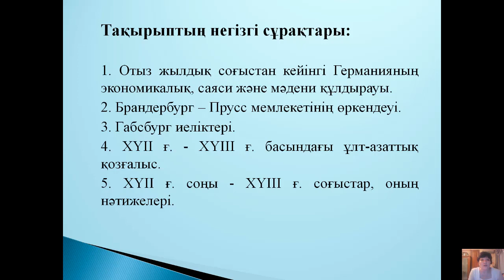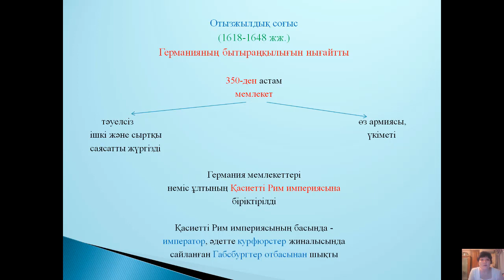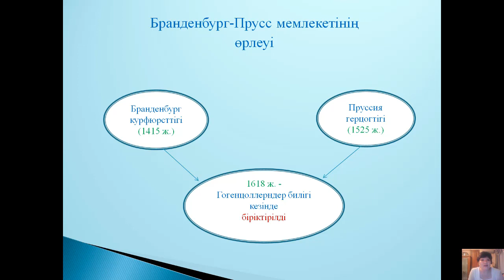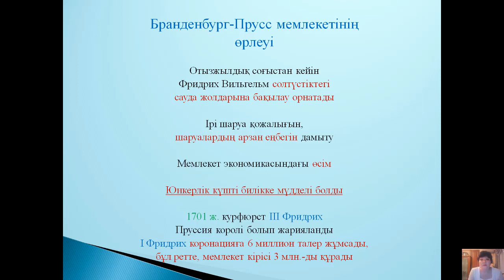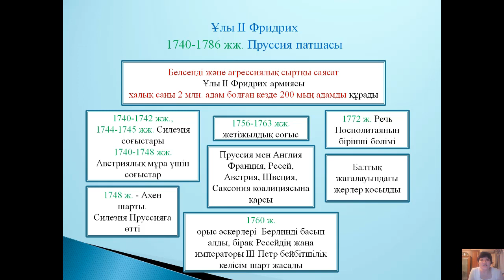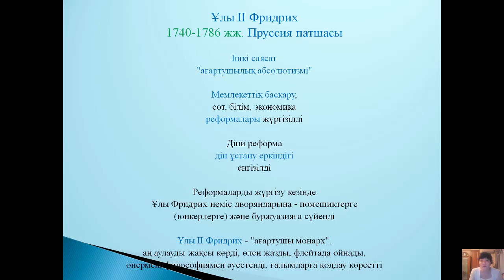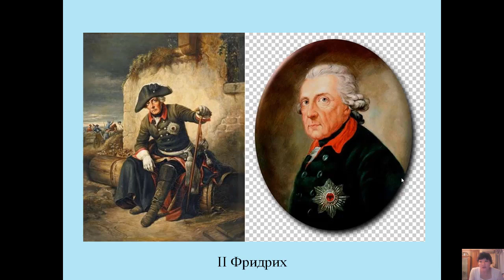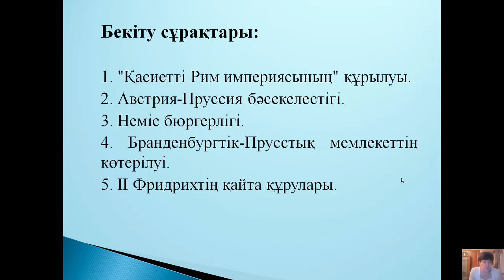Дәріс №5. Жаңа замандағы Батыс тарихы. Хибина З.Н.